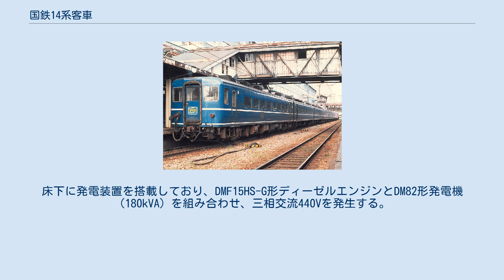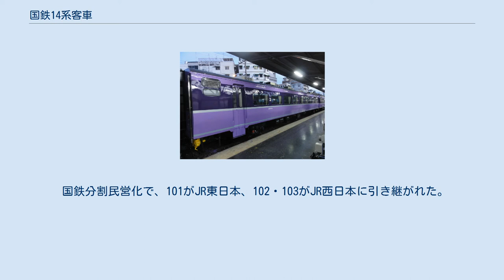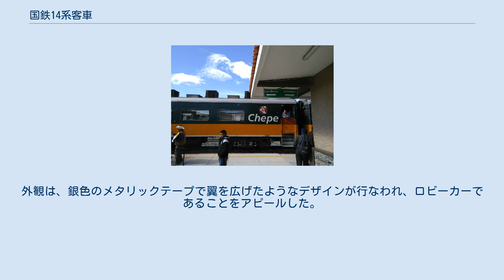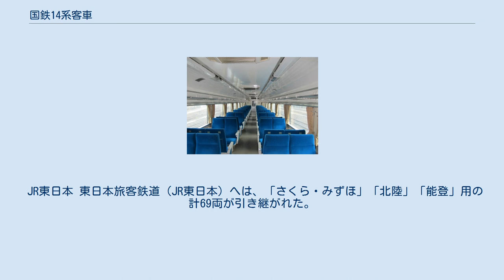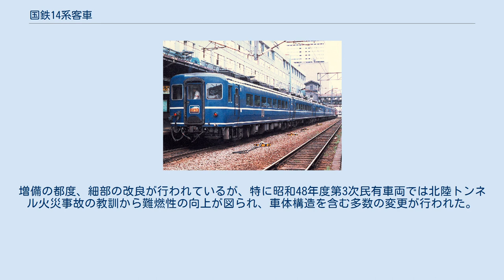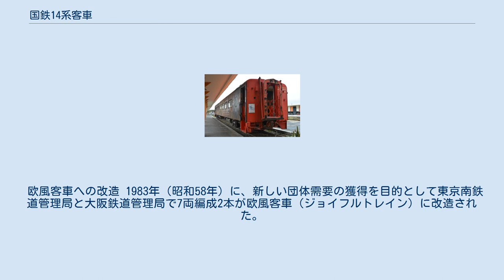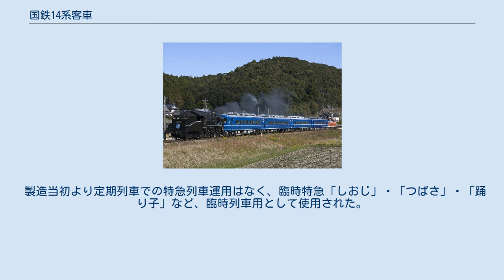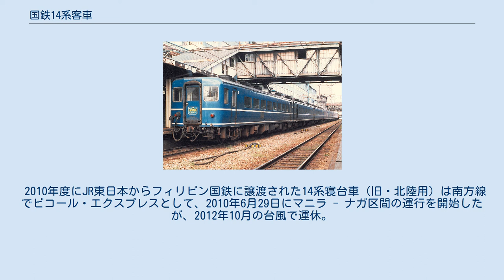国鉄14系客車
第15回（1972年） ブルーリボン賞受賞車両 国鉄14系客車（こくてつ14けいきゃくしゃ）は、日本国有鉄道（国鉄）が1971年（昭和46年）より設計・製造した客車の形式。
 「富士」で使用された14系15形 14系・24系の多くの車両に使用されているTR217C形台車 客車の冷暖房用などのサービス電源を、床下のディーゼル発電機でまかなう「分散電源方式」を初めて採用した12系客車をベースとし、同じく分散電源方式を踏襲しつつ、特急列車での使用を前提とした車内設備に変更した客車が本系列である。
昼行特急列車や座席夜行列車に使用する座席車と寝台特急列車に使用する寝台車があり、さらに寝台車は製造時期や仕様の違いにより14形と15形に分かれているが、いずれもサービス電源等の仕様は基本的に同一で、混用可能である。
 第15回（1972年）鉄道友の会ブルーリボン賞受賞。
 20系客車は寝台列車として大成功を収めたが、列車内でのサービス電源を電源車から供給する「集中電源方式」を採用していたことから、多層建て列車として運行する際には、分割された編成に給電するための別の電源車を必要とし、これが運用上の制約となった。
 この運用上の制約を排除するため、客車のサービス電源を床下のディーゼル発電機でまかなう「分散電源方式」を採用して増備していた、12系客車を基本とした寝台車として設計・製作された形式が14系寝台車である。
製造年度によりB寝台車室の違いなどから、14形・15形と2種類に分類される。
 20系では電磁ロックのみで開閉は手動式であった乗降用の折戸は、ドアエンジンを装備して自動化された。
また、電動方向幕装置も設置されている。
ブレーキはCL形自動空気ブレーキを採用する。
冷房装置は準集中型のAU76形を両端部の屋根上に1両あたり2台搭載した。
 1970年（昭和45年）-1977年（昭和52年）の製造予算は以下の通りである。
 「銀河」で使用された14系14形（1985年ごろ 大阪駅） 「出雲3・2号」 オシ14 7 （1982年 鳥取駅） 車両の概要としては、上記にあるとおりであるが、特徴としては、B寝台車の内装が、それ以前の標準寝台幅52cmを踏襲した20系客車と異なり、B寝台車のベッド幅を581・583系電車で採用したのと同様の70cmと大型化し、またユニット方式で内装を製造して車内に取り付ける形を初めて採用した。
また、寝台車のベッドの収納などを省力化するため、中段寝台の自動昇降装置を初めて取り付けた。
 14形寝台車の新造形式 形式はB寝台車のオハネ14形・スハネフ14形、A寝台車のオロネ14形、食堂車のオシ14形が用意された。
A寝台車は輸送力重視のため「プルマンタイプ」の開放式寝台車のみが製造された。
合計188両が1971年から翌年にかけて製造されている。
 A寝台車。
20系ナロネ21に相当する形式で、客室はプルマン式で中央の通路を挟んでレール方向に2段寝台を7組ずつ設置、定員は28名である。
上段は自動昇降装置により610mm上昇下降させることができる。
前位側には洋式と和式の便所を各1つずつと、洗面台が2つ設けられている。
後位側には更衣室と喫煙室、乗務員室、物置、出入台（デッキ）が設けられている。
更衣室には非常口を設置している。
 B寝台車。
20系ナハネ20に相当する形式で、客室は側廊下式で枕木方向に3段式寝台が並び、定員48名。
前位側に和式便所と洗面台が2つずつ設けられている。
後位側には更衣室と乗務員室、出入台が設けられている。
 B寝台緩急車。
20系では分割併合に対応する切妻の貫通形と編成端に連結される丸妻の非貫通形の2タイプがあったが、本形式は分割併合運用のため12系緩急車同様の折妻の貫通型のみとなっている。
12系と異なり貫通路には愛称名表示幕が設置されている。
客室はオハネ14形と同じ3段寝台であるが、妻面に乗務員室を設けているためその分定員が少なく45名となっており、更衣室もない。
出入台は客室と乗務員室の間に設置。
便所・洗面台はオハネ14と同じく2つずつ前位に設置している。
床下に発電装置を搭載しており、DMF15HS-G形ディーゼルエンジンとDM82形発電機（180kVA）を組み合わせ、三相交流440Vを...